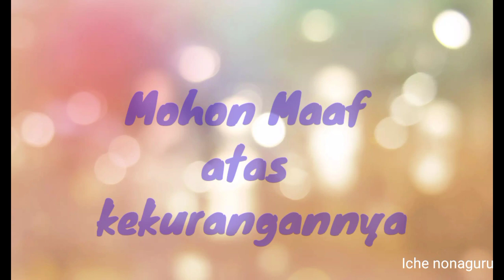Malam Penuh Kenangan || Kisah Kami || Part 3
Malam yang penuh kenangan karena indahnya kebersamaan kami yg langka terjadi oleh karena kesibukan tugas mengajar.
Divideo ini adalah kegiatan Kebersamaan kami mulai dari door prise, games, dan karaokean serta makan bersama.
Semoga kebersamaan ini terulang dilain waktu dan kesempatan. amin!

Thank's n GBU.